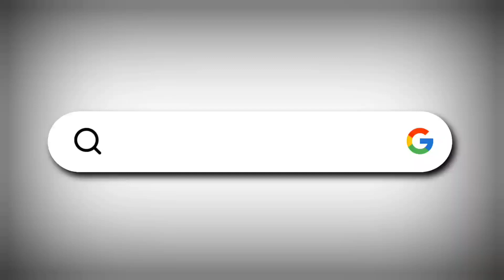2000 ke Note kyu Ban Hue ? | I today news indi